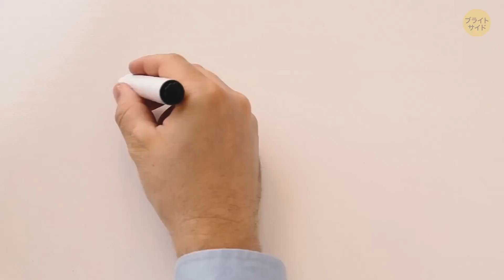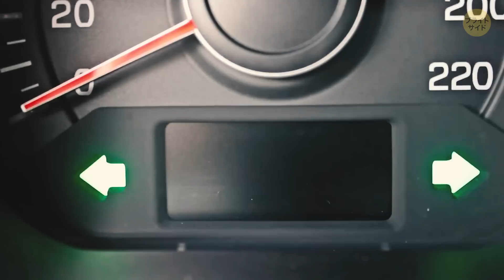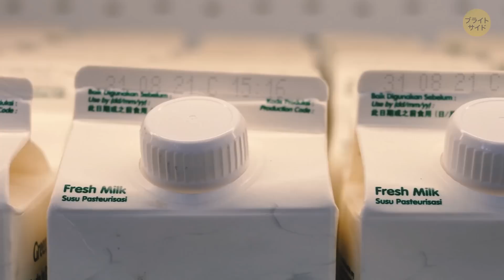ポテトチップスが曲がっている理由と今まで知らなかった13の事実